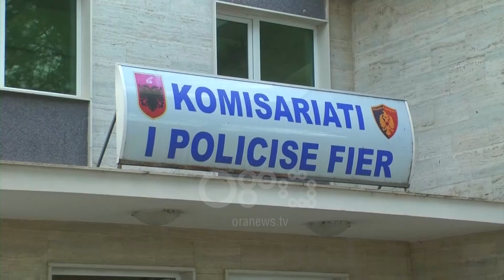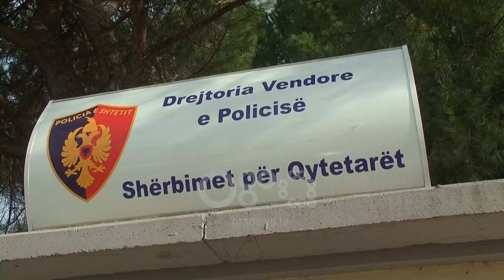Ora News – “Shfryhet” arrestimi i bujshëm në Fier, nuk ka grup kriminal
Tre të arrestuarit e parë të operacionit Forca e Ligjit në Fier do të përballem me akuza minimaliste para drejtësisë.

Kujtim Kuçi, Dritan Tusha dhe Bashkim Ahmetaj akuzohen vetem për prodhim e shitje të lëndëve narkotike dhe mbajtje pa leje e armëve luftarake.

Ndaj në seancën për rivlerësimin e masës së sigurisë, gjykata e Fierit la në ‘arrest shtëpie’ Kujtim Kuçin si person i paaftë për të qëndruar në burg, pasi është i paralizuar dhe lëviz me një karrige me rrota.

Sakaq gjykata la në burg dy të arrestuarit e tjerë Dritan Tusha dhe Bashkim Ahmetaj.

Duke iu referuar njoftimit të policisë të datës 15 nëntor, tre arrestuarve iu kapën 133 gram kanabis sativa dhe 2 armë zjarri pistoleta dhe dy thika.

Ka qenë vetë policia që ka referuar vetëm këto vepra penale në ngarkim të tre të arrestuarve ndryshe nga sa deklaroi në finalizim të operacionit kur u fol për grup kriminal me veprimtari në trafik droge, vrasje e pengmarrje.